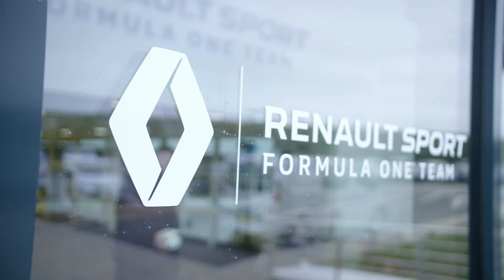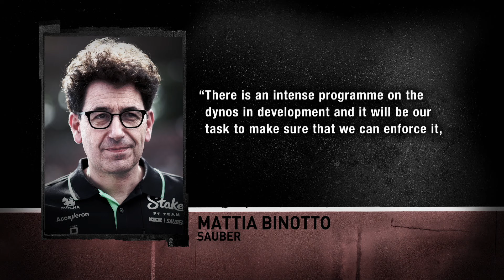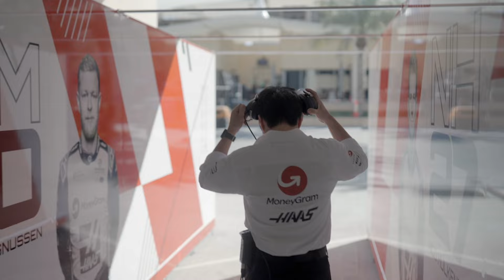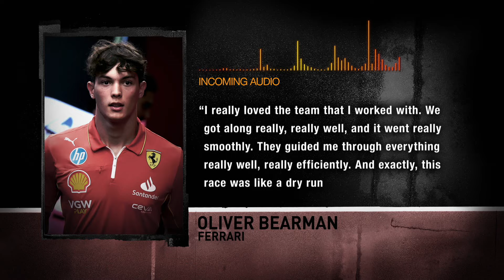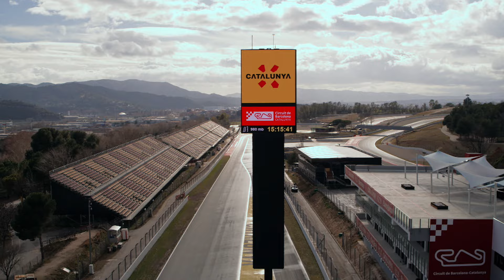LATEST F1 NEWS | Renault makes decision, Ricciardo out, McLaren lures Red Bull veteran, and more.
- Renault cease engine program
- Singapore axe news confirmed
- McLaren scoops Red Bull veteran
- Binotto positive on progress
- Merc wants better for Hamilton
- Vowles backs Colapinto
- Bearman’s Baku 2025 practice
- Miami adds layouts to track
- Larson set for F1 test?
- Câmara claims FRECA title

Follow @unbeatenf1 on Facebook, X and Instagram.